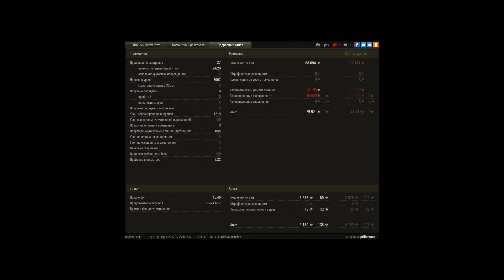Е50М на 8к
Е50М накидал и натаранил на 8к урона